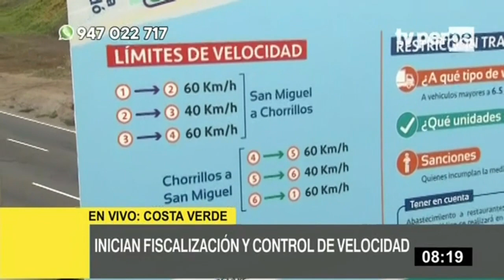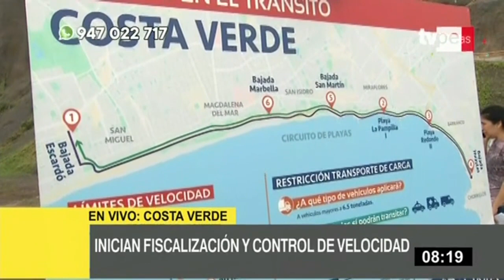Costa Verde: continúa fiscalización y control de velocidad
En diálogo con TVPerú Noticias, Daniel Figueroa, gerente de Transporte Urbano de la Municipalidad de Lima, informó que durante el primer día de fiscalización y control de velocidad en la Costa Verde se han impuesto 150 papeletas.